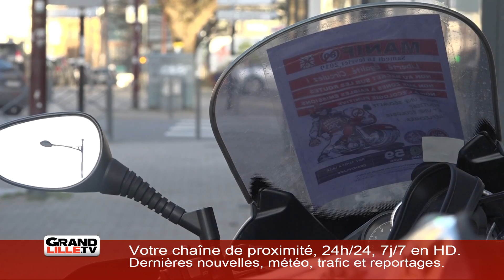Edition du 14 février 2019 - 15h30